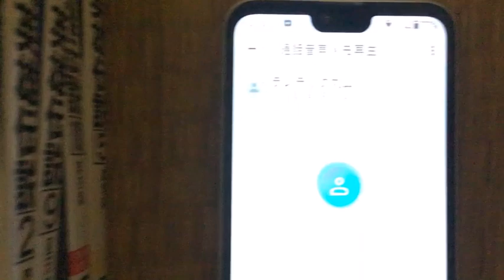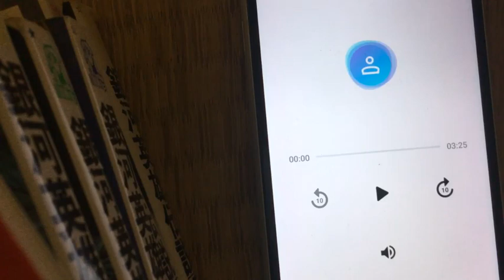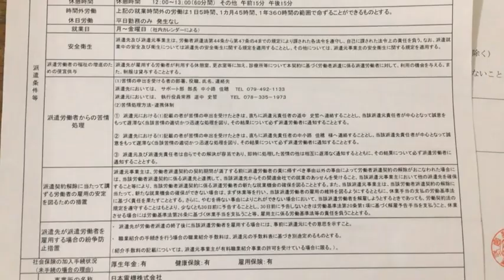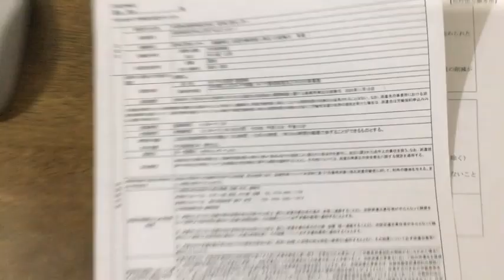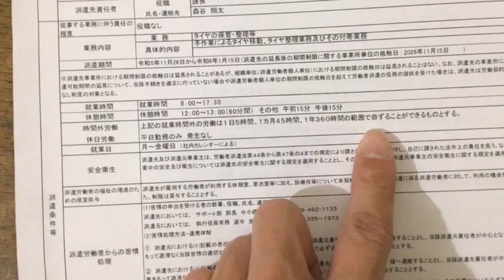日本電気さんですが最終的に休日補償が付きました。労働基準法第７６条休業補償の方です。８割で付けて頂きました。２０２４年１月５日